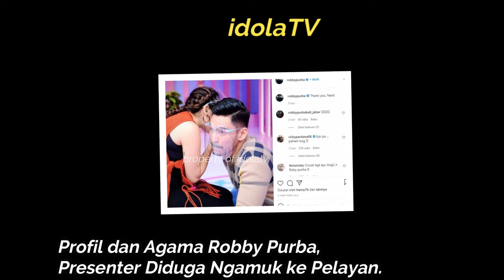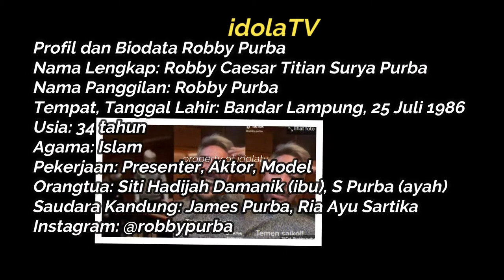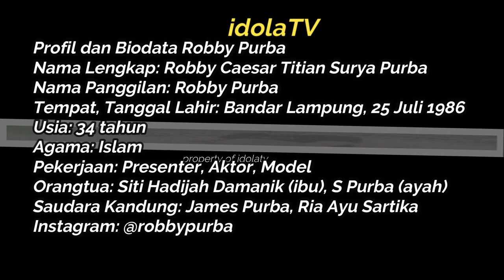PROFIL dan AGAMA ROBBY PURBA, Presenter Diduga Ngamuk ke Pelayan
Sebelum menjadi artis, Robby Purba merupakan penyiar Radio OZ Lampung. Ia pun terjun ke dunia entertainment mengikuti ajang MTV VJ Hunt di MTV tahun 2008. Robby kemudian menjajal ke industri layar lebar dengan memerankan tokoh Firman dalam film Kutukan Arwah Santet pada tahun 2011. Namanya kian menanjak usai didaulat sebagai pembawa acara untuk ajang pencarian bakat X Factor Indonesia musim pertama.

Saat ini, Robby Purba dikenal sebagai salah satu presenter ternama Tanah Air. Salah satu program yang mengatarkan namanya berada di puncak popularitas ialah saat membawakan acara fenomenal Karma yang tayang di ANTV. Kala itu, Robby berdampingan dengan Roy Kiyoshi sebagai paranormal.